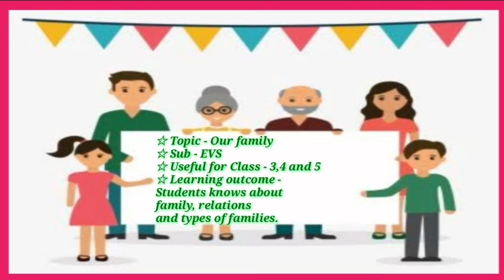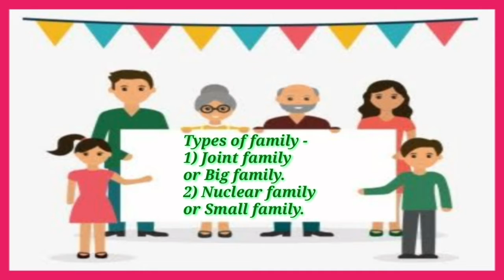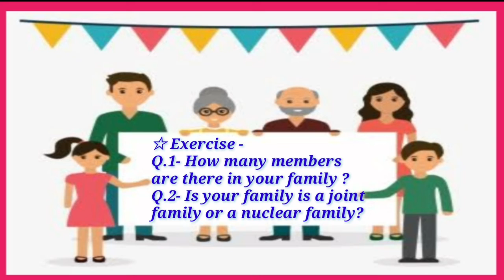Our family/Sub - EVS/ For class - 3,4 and 5 by Pratibha Yadav(A.T.),P.S.Chauradev, Saharanpur...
Sub - EVS
Topic - Our family
Description - This video includes
1) We all live with our family.
2) The people live together in a house are called family members.
3) Types of family -
a) ThisJoint family/Big family
b) Nuclear family/ Small family
4) Evaluatory questions.
5) Concept of family tree.
6) Bilingual explanation for better learning enhancement of learners.